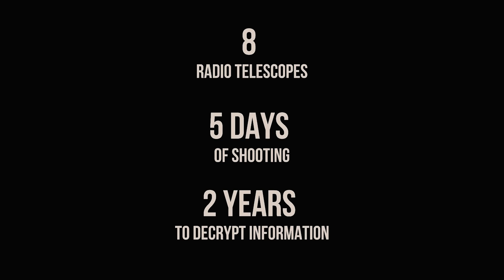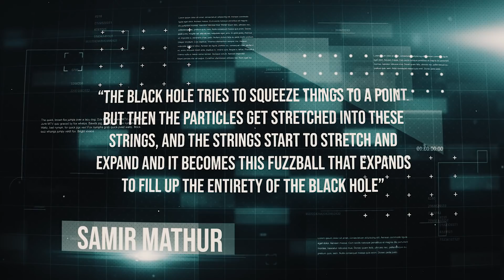TOP Facts About Black Holes that Keep Scientists Awake at Night!